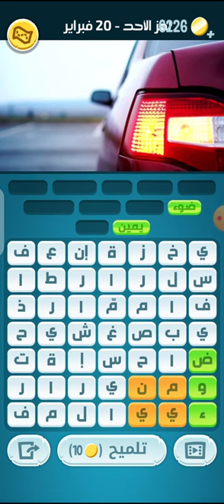لغز الاحد كلمات كراش 20 فبراير 2022 لغز ٢٠ فبراير ٢٠٢٢